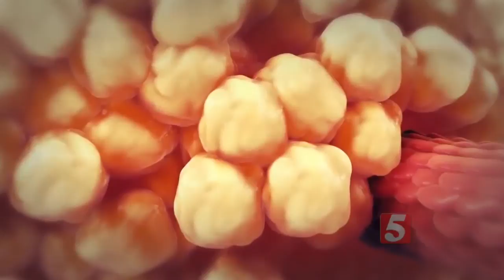Winning The Battle Of The Bulge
They’re called love handles but let’s face it, no one really loves them. Now, a new non-invasive fat blasting technology can help you say goodbye to unwanted fat around your midsection.